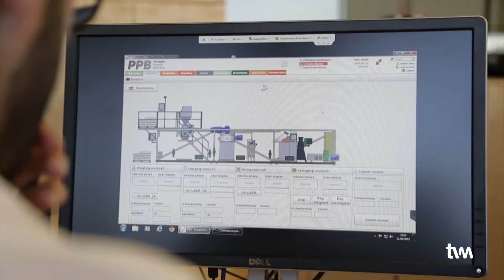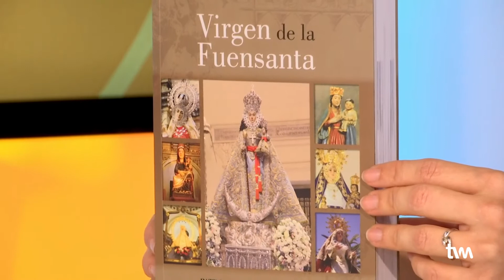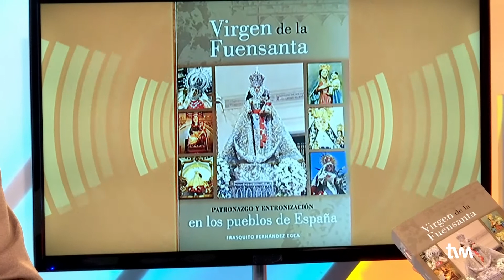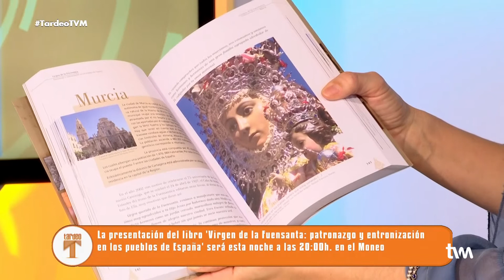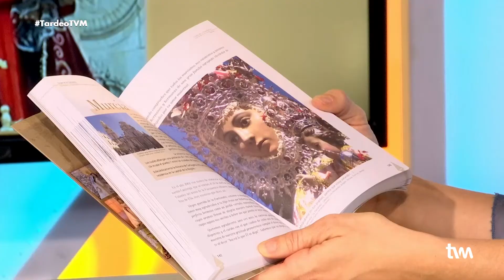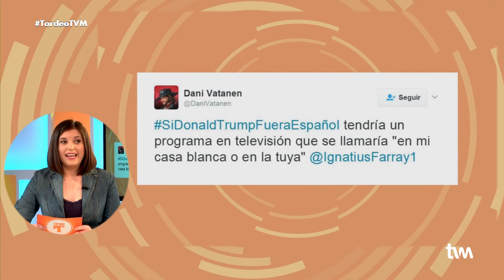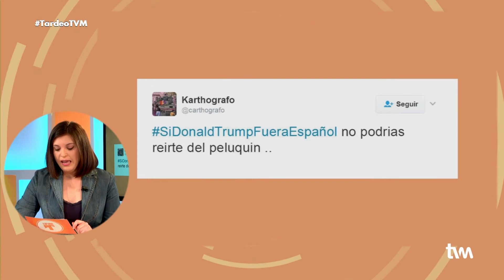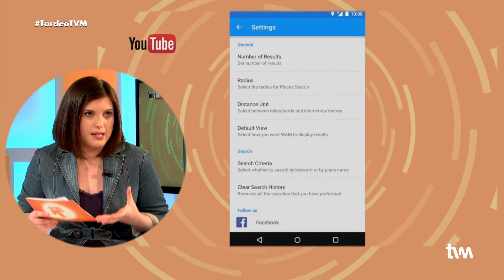Tardeo | Banco de alimentos